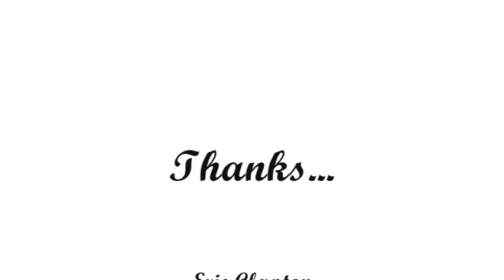Eric Clapton: Layla